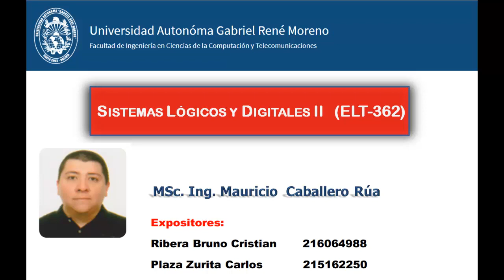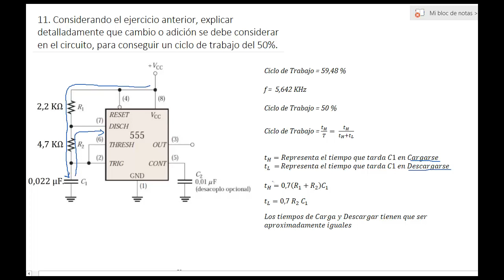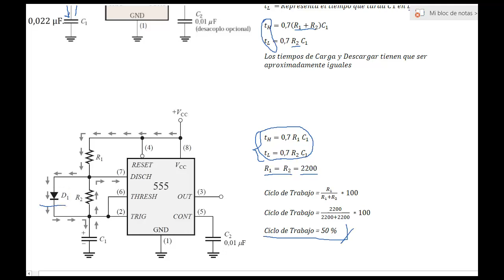✔ Conseguir un Ciclo de Trabajo del 50% - [LOBO FICCT]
Considerando el ejercicio anterior, explicar detalladamente que cambio o adición se debe consi-derar en el circuito, para conseguir un ciclo de trabajo del 50%.